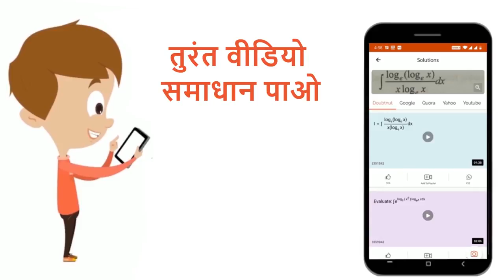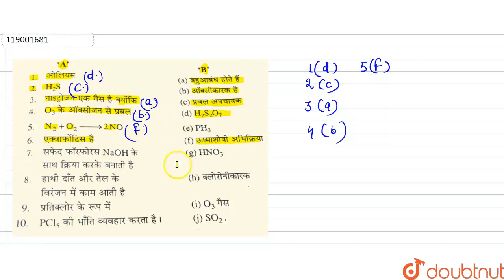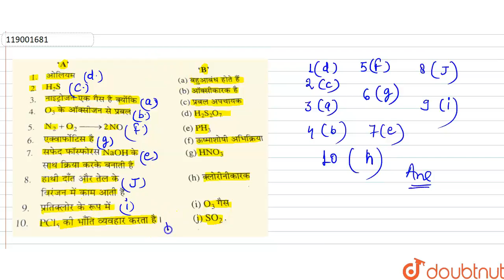| 12 | p-ब्लॉक के तत्व | CHEMISTRY | NAVBODH | Doubtnut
निम्नलिखित स्तंभों का मिलान करें
Class: 12
Subject: CHEMISTRY
Chapter: p-ब्लॉक के तत्व
Board:Madhya Pradesh Board

👉 Have Any Query? Ask Us.